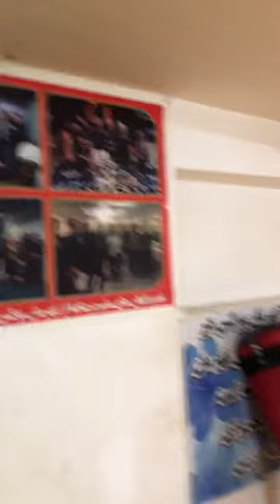Mohammed Yaqoubi with Sajad khan Yaqoubi